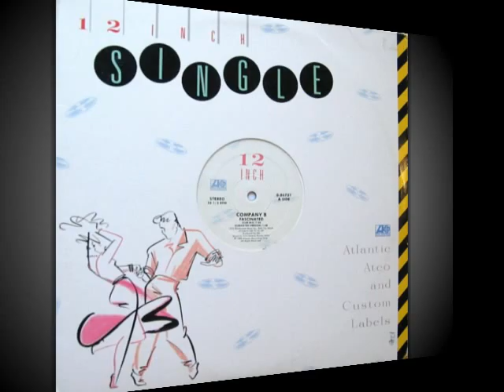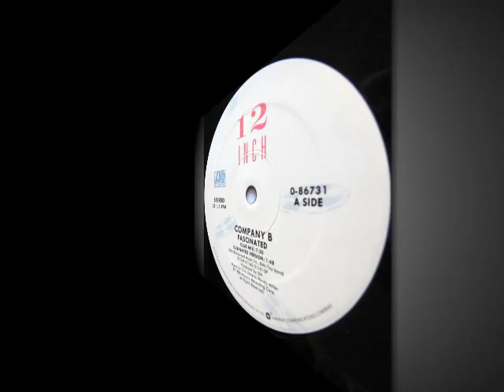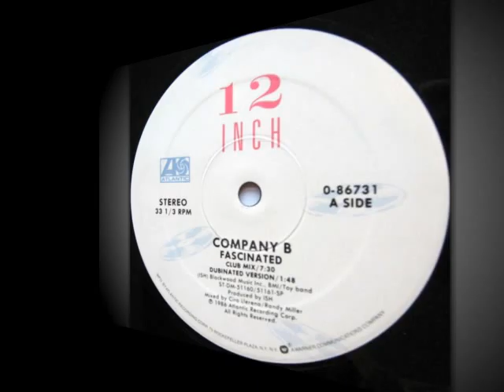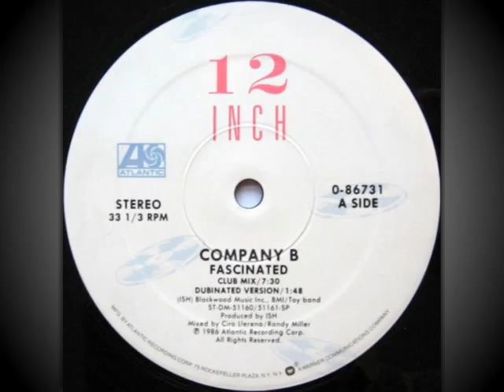Company B - Fascinated (Club Mix)Hq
Company B ‎-- Fascinated
Label:Atlantic ‎-- 78 67310
Format:Vinyl, 12"
Country:Canada
Released:1987
Genre:Electronic
Style:Freestyle
Profile:Female Miami Bass - freestyle dance trio.
Produced by Foxy's Ish Ledesma
Original line-up: Charlotte McKinnon, Lori Ledesma and Susan Johnson.
Charlotte McKinnon was replaced by Lezlee Livrano before their debut album was released.
Livrano and Johnson were replaced by Donna Huntley and Sheena B., who was soon replaced by Julie Marie Albers, though Livrano and Johnson would return and replace Donna Huntley and Julie Albers for various albums.
The group recently reformed, with original members Charlotte McKinnon and Susan Johnson (now Susan Marie) and new member Rachel Leslie.